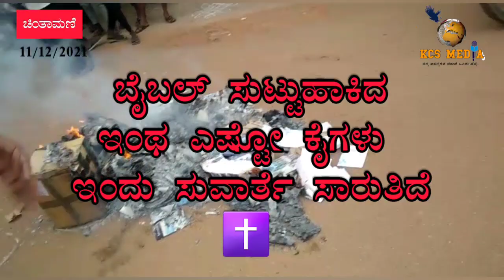ಕೋಲಾರ ಶ್ರೀನಿವಾಸಪುರದಲ್ಲಿ ಕಿಡಿಗೇಡಿಗಳು ಕ್ರೈಸ್ತ ಧಾರ್ಮಿಕ ಪುಸ್ತಕಗಳನ್ನು ಸುಟ್ಟು ಹಾಕಿ ವಿಕೃತಿ ಮೆರೆದಿದ್ದಾರೆ